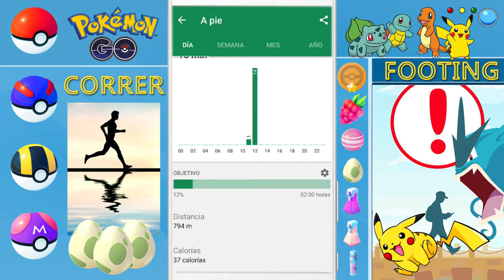#5 El Huevo de 10km - Running Pokémon GO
Intentando abrir un huevo de 10 kilómetros en una sola sesión de Running Pokemon GO, consigo hacer 7 u 8 km aunque el huevo se me queda a 6km recorridos, ya sabéis que el juego no es nada preciso y siempre cuenta de menos. Acompañado por mi perra Dama me recorro las urbanizaciones que tengo alrededor.